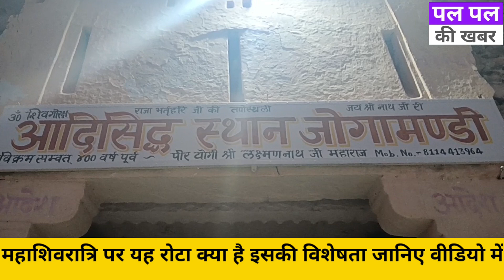महाशिवरात्रि_पर_दिए_जाने_वाले_रोटे_का_क्या_है राज_क्यों_दिया_जाता_है_रोटा